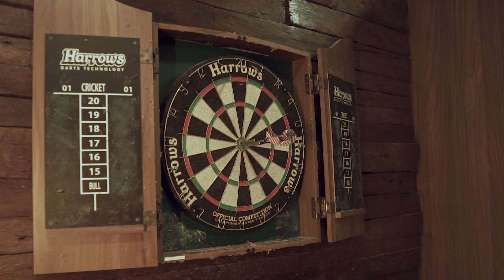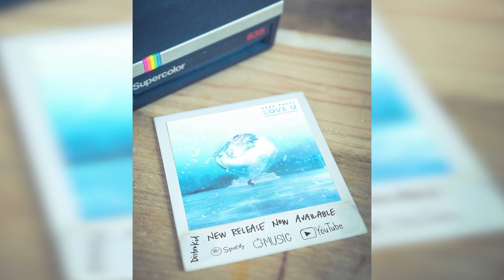Dank Puffs - "Love U" (Official Music Video)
Instagram, Facebook, Spotify, Apple Music, iTunes, TikTok — @DankPuffs

Dank puffs presents a new single  “Love U”

Happy Valentine’s Day Gang. Give a big hug to your loved one for me !! Dedicated to L Love U  !!

OUT NOW EVERYWHERE  !! (Spotify, Apple Music, iTunes, TikTok etc.)

Song: Love U
Artist: Dank Puffs
Producer: Klumcee
Director: L Frost

LUV.ALL.OF.YOU !!

Love,
Dank

RIP POPS. LOVE YOU.